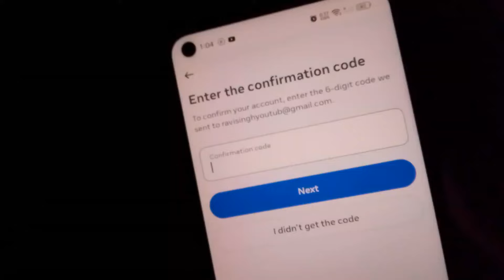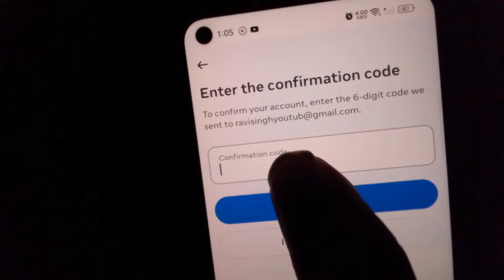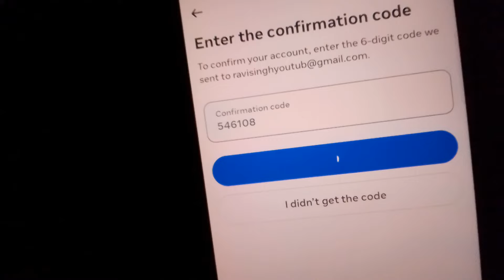Enter The Confirmation Code Instagram Problem | Enter Confirmation Code Kaise Pata Kare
Search Queries.
instagram mein enter confirmation code kaise dalen
enter the confirmation code kya hota hai
enter the confirmation code kaise pata kare
enter the confirmation code ka matlab kya hota hai